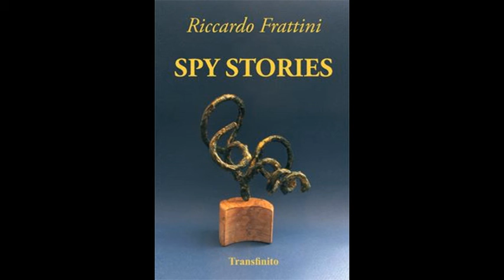I riferimenti al diritto dei media italiani nel dibattito attuale - Intervista a Riccardo Frattini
I riferimenti al diritto dei media italiani nel dibattito attuale - Intervista a Riccardo Frattini, avvocato e scrittore a cura di Giancarlo Calciolari  - 15 gennaio 2021